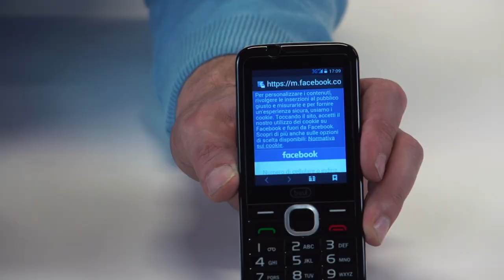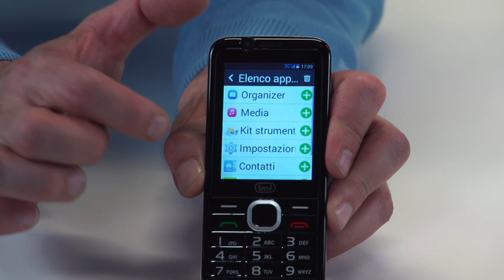TELEFONO CELLULARE 3G FACILE CON TASTI GRANDI E TOUCHSCREEN TREVI RELAX 90, ANDROID SENIOR PHONE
TREVI RELAX 90 è un cellulare dotato di tasti grandi e grande display, che dispone sia della facilità di utilizzo di un telefono pensato per un pubblico senior, che delle funzionalità di un tipico smartphone.

Il cellulare di Trevi è dotato di un display LCD touchscreen da 2.8 pollici, per garantire una visione ottimale durante l’utilizzo. I tasti retroilluminati di grandi dimensioni, la funzione SOS e quella di Richiamo Rapido rendono il dispositivo ideale per le persone anziane e per chiunque sia alla ricerca di un prodotto dal facile utilizzo.

Visualizza i tuoi contatti preferiti e chiamali toccando la loro immagine sullo schermo.

Inoltre, grazie al sistema operativo Android 4.4.2, potrai utilizzare sul tuo TREVI RELAX 90 applicazioni di comunicazione e social preinstallate, come WhatsApp e Facebook.

Il telefono di Trevi dispone di una memoria interna capace di memorizzare fino a 100 numeri e 1000 SMS, espandibile ulteriormente fino a 32 GB tramite scheda micro-SD. A completare la dotazione del prodotto, troverai una doppia fotocamera, un lettore di file Mp3 e funzioni integrate come calendario, sveglia e calcolatrice.

La lunga durata della batteria al Litio di TREVI RELAX 90, facilmente ricaricabile tramite l’alimentatore in dotazione, assicura un’ottima autonomia e affidabilità.